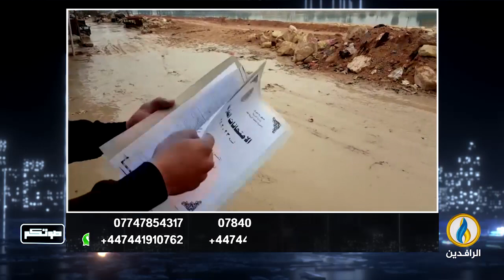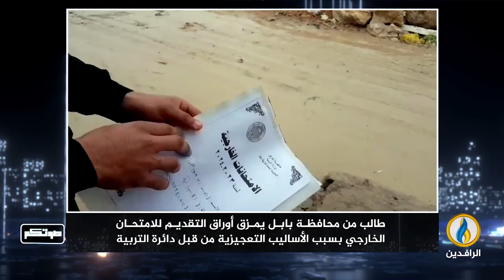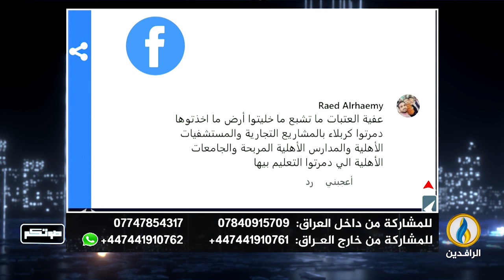صوتكم | 30- 12- 2023